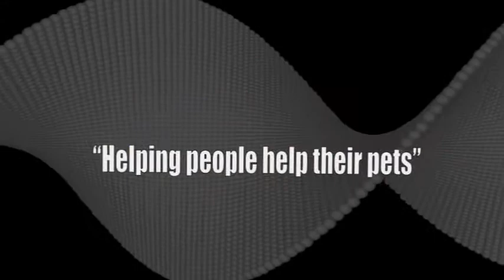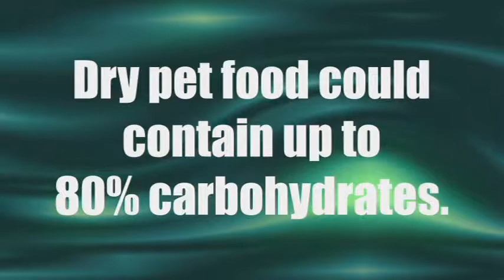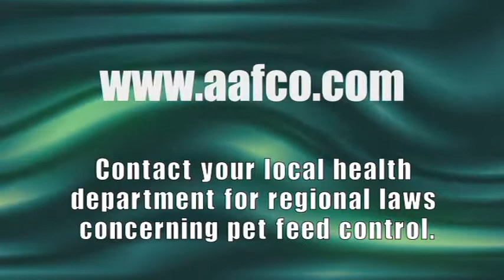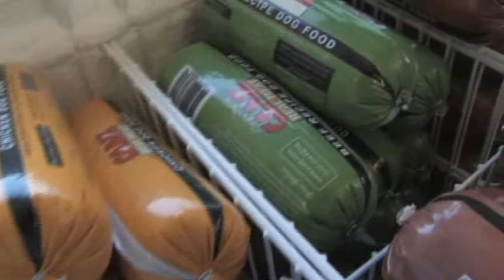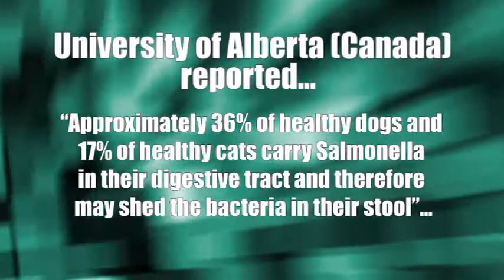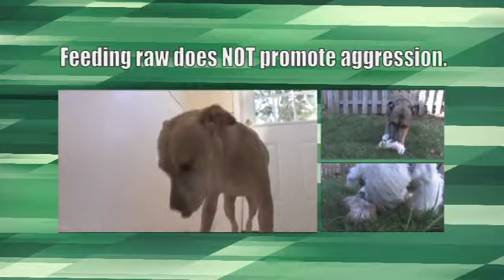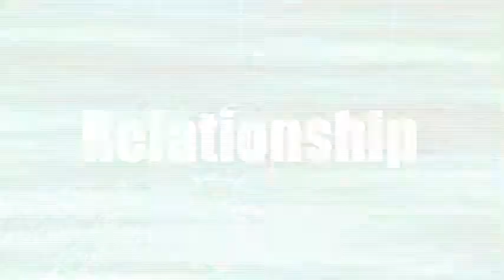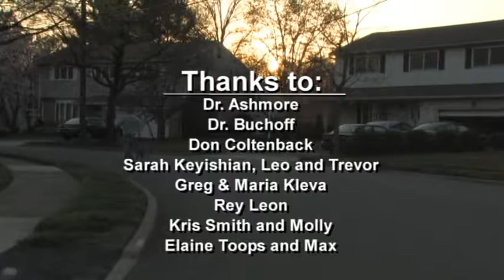Holistic Pet Care: Canine Series Video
This video was first released in 2008.  While most of the information is pertinent today, the video offers information and research available at that time (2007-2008).  This is a private link.  Unauthorized sharing of this link is subject to penalty.

for helpful dog care tips in easy to use PDF files.

*Need some great yummy treats for your pooch?  Visit Best Bully Sticks and get healthy chews and treats from a trusted source.

What this means is that you get great products from trusted sources for your dog.  Thank you for getting your pups lots of goodies. And, thank you for supporting me in my quest to help more people and pets!